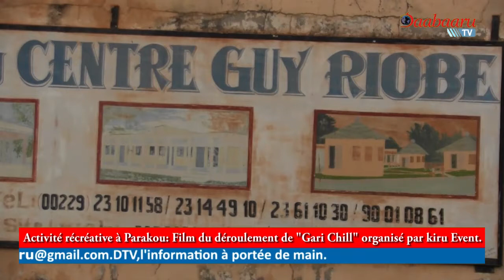PARAKOU: Film de la première édition de ''Gari Chill'' organisé par Kīru Évent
PARAKOU

Film de la première édition de ''Gari Chill'' organisé par Kīru Évent

Des jeux de tous genres, de l'humour, de la musique accompagnée de danse, l'instant dégustation du gari et le concours de meilleur délayeur de Gari, tel a été le programme alléchant de la première édition de l'activité récréative ''Gari Chill'' ce jeudi 23 décembre 2021 au centre Guy Riobé dans la cité des koburu. Organisée par Kirú Event, cette rencontre a pour objectif de réunir la jeunesse Parakoise autour des activités de distraction et  et par la même occasion de faire connaître l'agence événementielle Kirù.

Reportage: Gnanki SAKA et Sabiou CHABI ADAMOU